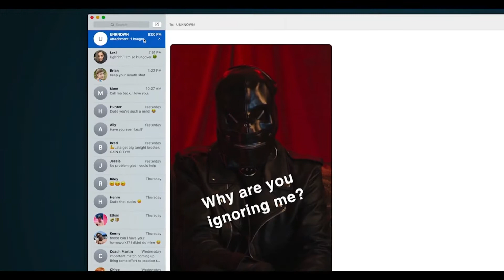Exploited (2022) - Tráiler Subtitulado en Español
Tráiler de la película de suspenso adolescente, 'Exploited'.

Sinopsis: Un estudiante de primer año de la universidad se obsesiona con el propietario anterior de su computadora portátil emitida por la escuela.

Director: Jon Abrahams
Guion: Carl Moellenberg, Anthony Del Negro
Cinematografía: Matthew Quinn
Edición: Nick Everhart
Reparto: Sierra McCormick, Makenzie Vega, Will Peltz, Leah Pipes,  Spencer List, Lisa Thornhill, Hannah Rose May,  Jordan Ver Hoeve, Major Dodge